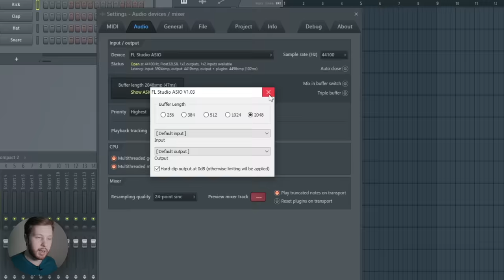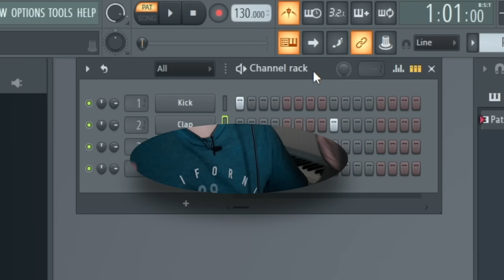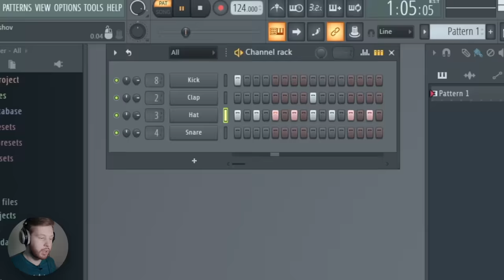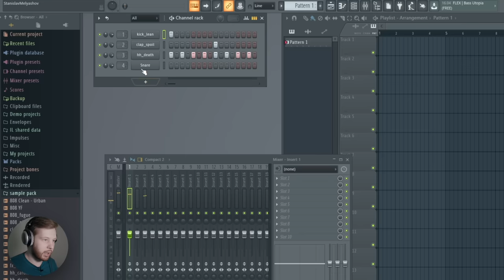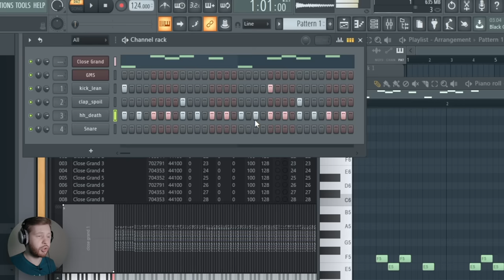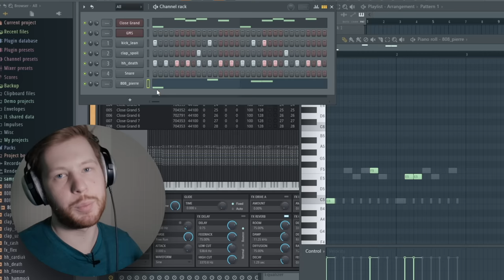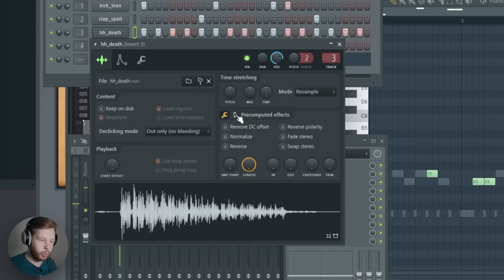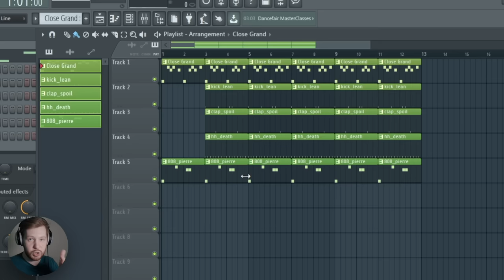FL STUDIO 20 С НУЛЯ ЗА 10 МИНУТ - НАПИШИ СВОЙ ПЕРВЫЙ БИТ - БИТМЕЙКИНГ В ФЛ СТУДИО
- Сэмпл пак по ссылке в профиле

Это первый видеоурок для новичков по битмейкингу FL STUDIO 20  с нуля. Тут мы пройдемся по самым основам. Задача этого видеоурока в том, чтобы ты смог через 10 минут уже написать свой первы битв ФЛ Студио 20. Это будет очень простой бит и очень много вещей я не поясняю в этом видео, но если ты совсем новичок в битмейкинге, то это видео точно будет тебе полезно и это самый необходимый минимум для того. что бы написать свой первый бит.
Тут мы не будем использовать сложные плагины и обработки.
Если максимально упростить, то это видеоурок о том КАК  НАПИСАТЬ СВОЙ ПЕРВЫЙ ТРЭП БИТ В ФЛ СТУДИО 20 С НУЛЯ.
Драмкит (DRUMKIT) из этого видео выложен в паблике Школа Битмейкинга ВК

Прошлые видео и видеоуроки по Битмейкингу в  FL STUDIO 20

Таймкоды к видео:
0:00 - Начало
0:20 - Настройки звука
0:40 - Используем клавиатуру как Миди Клавиатуру
1:00 - Самые простой паттерн ударныхи пояснение тактов, баров и т.д.
1:30 - Метроном
1:54 - Темп проекта
2:07 - Прочие настроки в Ченнел Рэк
2:32 - Как сбросить к дефолту ЛЮБОЙ параметр в ФЛ
2:48 - Номер канала на микшере
3:29 - Как Добавить свои драмки в ФЛ
3:39 - Заменяем ударные
4:01 - Атосейвы и возврат к последнему бэкапу
4:25 - Добавление мелодических инструментов
4:42 - Как прописать мелодию
5:15 - Как продлить паттерн с битом
5:35 - как располагать кик (упрощенное правило)
6:05 - Стоит ли продолжать эту рубрику?
6:20 - добавляем 808 бас
6:49 - 808 бас не меняет высоту тона! ЧТО ДЕЛАТЬ?!
7:10 - Бас накладывается сам на себя
7:34 - КАК СДЕЛАТЬ ЧТОБЫ ПЕРДЕЛО И ТРЕЩАЛО???!?!?
8:20 - Настройки семпла
9:00 - Раскидываем все на разные паттерны
9:39 - Как разукрасить паттерны
10:08 - Переключение воспроизведения (паттерн\сонг)
10:48 - Заключение